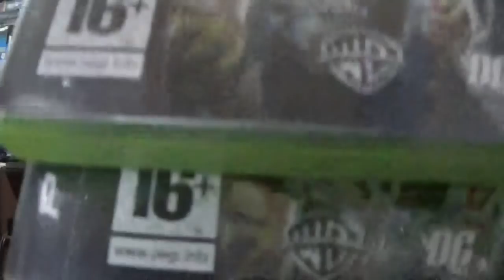Mortal Kombat vs. DC Universe - Una crisis universal - La opinión de RACCAR y ASH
Seguimos el repaso de la saga Mortal Kombat, con el crossover entre la mítica DC Comics y Mortal Kombat.